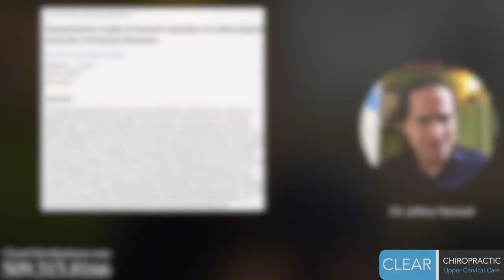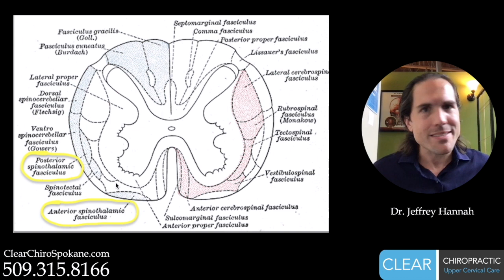Anxiety, Dizziness & Brain Fog - For relief, look to the Neck! | Upper Cervical Chiropractor Spokane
Blair Upper Cervical Chiropractor @ Clear Chiropractic
Spokane, Washington

w | DrJeffreyHannah.com
w | ClearChiroSpokane.com

Are you tired of living with constant dizziness and overwhelming anxiety? We have a solution that can bring you much-needed relief.

Upper cervical chiropractic care offers a unique approach to address the root causes of these debilitating conditions. Through gentle adjustments and precise assessments, our experienced chiropractors focus on the upper cervical spine, the critical area where the skull meets the neck. By correcting misalignments and restoring balance in this region, we can positively impact the function of the nervous system, including the intricate interplay between proprioceptive information and the locus coeruleus.

Proprioception, the body's sense of position and movement, plays a vital role in our overall well-being. When the neck's alignment is compromised, it can disrupt the transmission of proprioceptive signals to the locus coeruleus, the brainstem nucleus involved in regulating arousal, attention, and stress response. By addressing these misalignments, we aim to optimize the flow of proprioceptive information to the locus coeruleus, positively influencing dizziness and anxiety.

An often overlooked aspect in the cause and natural treatment of anxiety and dizziness symptoms lies within the intricate relationship between the upper cervical vertebrae, particularly C1-C2, and the obliquus capitis inferior muscle. Misalignments or irritation in this area can disrupt the proper functioning of the nervous system, leading to imbalances that contribute to anxiety and dizziness. Through specialized upper cervical chiropractic techniques, we focus on correcting misalignments in the C1-C2 region and alleviating tension in the obliquus capitis inferior muscle. By restoring harmony to these crucial structures, we aim to provide relief from anxiety and dizziness, allowing you to regain a sense of calm and stability in your life.

But that's not all. Our comprehensive approach combines precise adjustments, lifestyle recommendations, and stress management techniques to ensure lasting results. Our goal is to help you regain control of your life, free from the burdens of dizziness and anxiety.
Don't let these conditions dictate how you live. Take the first step towards relief and rejuvenation.

The Blair technique is a special division of general chiropractic that focuses on the alignment, motion and stability of the atlas vertebra because of its unique relationship with your nervous system, which controls every function in your body. Unlike general spinal manipulation, there is no twisting, cracking or stretching.

Spokane, Washington